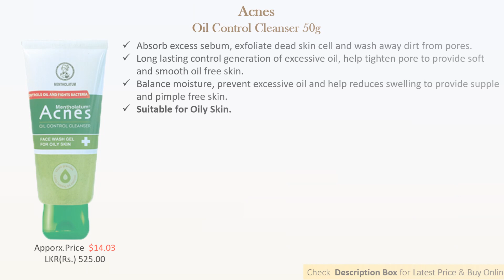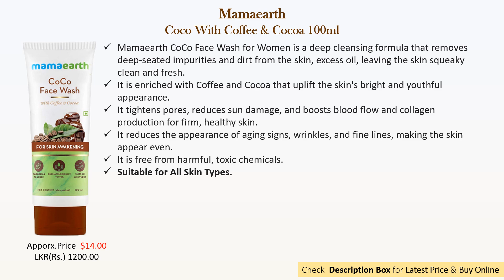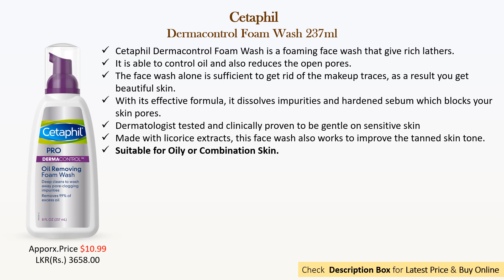12 Best Face Washes For Open Pores In Sri Lanka With Price 2021 |For Blackheads & All Skins |Glamler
Buy Products in Sri Lanka,
1.Neutrogena Oil Free Acne Wash Redness Soothing Facial Cleanser Face Wash

Buy Products From Ebay & Other,
1.Neutrogena Oil Free Acne Wash Redness Soothing Facial Cleanser Face Wash
3.Cetaphil Dermacontrol Foam Wash
4.Biore Deep Pore Charcoal Cleanser Face Wash
5.Simple Kind to Skin Refreshing Facial Gel Wash
6.L'Oréal ParisPure Clay Detox Foaming Wash
8.Mamaearth Coco With Coffee & Cocoa
9.Ganier Pure Active Anti Blackhead Deep Pore Face Wash
10.Aroma Magic Grapefruit Face Wash
11.Acnes Oil Control Cleanser
12.Himalaya Herbals Oil Clear Lemon Face Wash